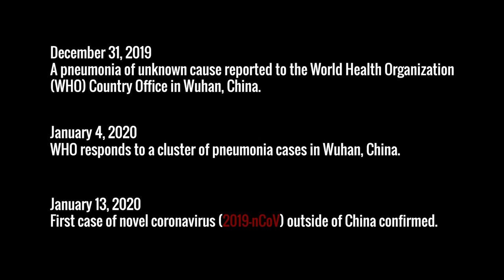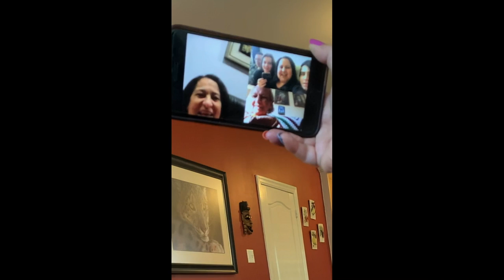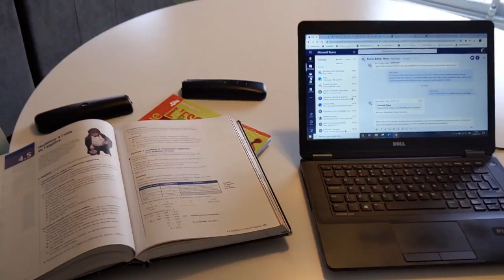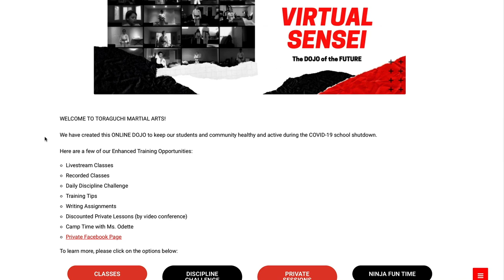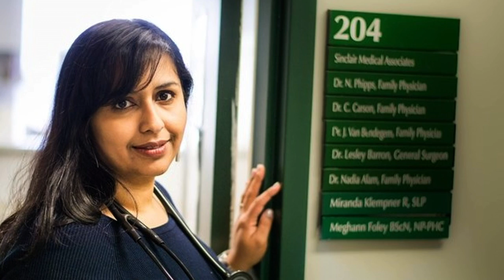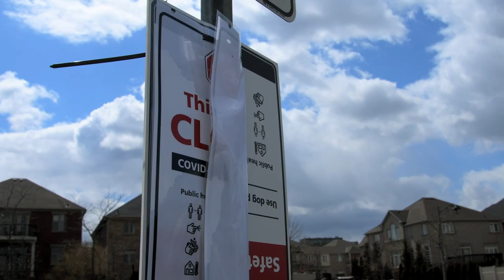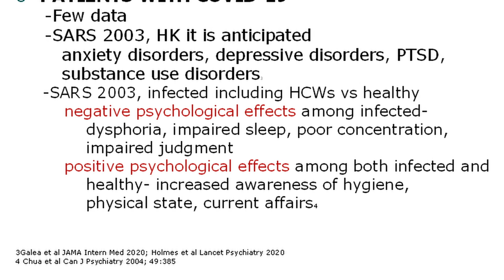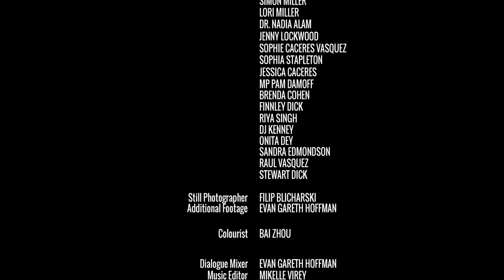One Pandemic Day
It's Tuesday, April 14, 2020. The world is 35 days into the COVID-19 global pandemic. In Oakville, Ontario, Canada, a community wakes up to another day of home isolation, uncertainty, boredom, financial stress, worry, procrastinating teens and an uncooperative banana bread recipe.